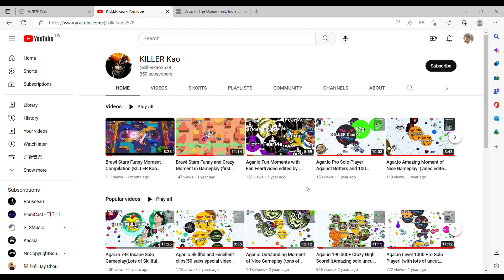Brawl Stars Tick Compilation (Tick enter the world's leaderboard)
Hi guys! This is the video about tick's gameplay, and it also include some nice skill for you to learn, most of the clips are the process of pushing tick into the world's leaderboard.